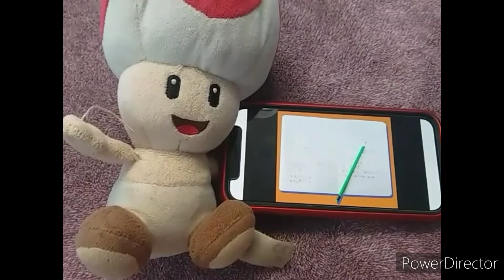Toad Disturbs Unikitty for No Reason!/Grounded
I don't own The Disney Channel and Nickelodeon logos.